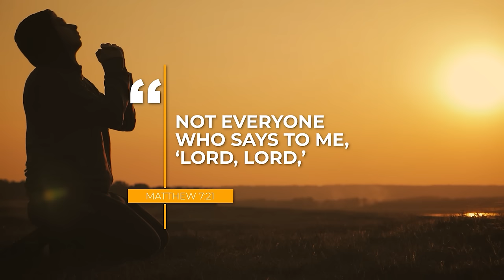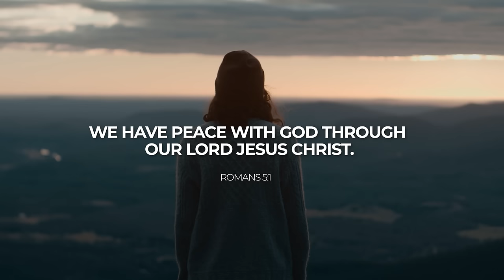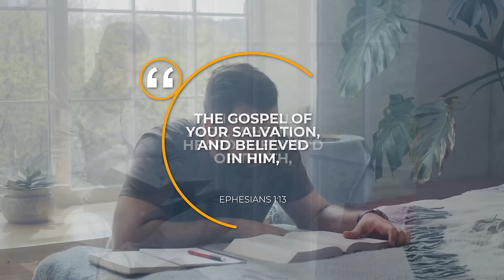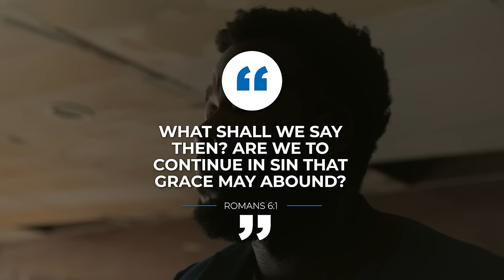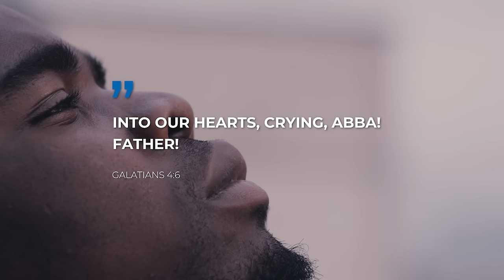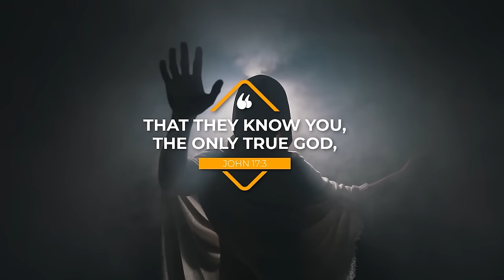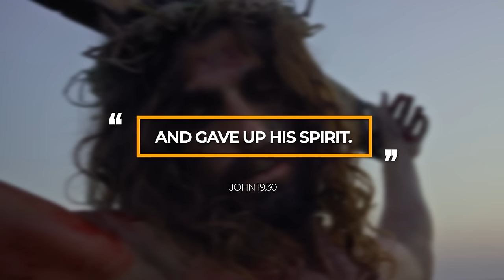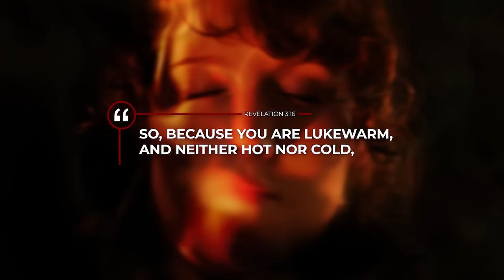CAN a CHRISTIAN LOSE their SALVATION || Once saved, always saved?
Can a Christian lose their salvation? What is the truth about once saved, always saved? In this video, Daniel explains what it means to be truly saved and sure about your salvation. DLM Christian clothing in this video: SET APART

VIDEO RECORDING EQUIPMENT:
CAMERA:
Canon M50
MICROPHONE:
RODE Videomic RODE
LIGHTS:
GODOX LEDP-260C
TRIPOD:

ABOUT THIS VIDEO:
What is the truth about once saved, always saved? Can a Christian lose their salvation? In this video, Daniel explains the truth about salvation. He will answer these questions biblically and will tell you how to be sure of your salvation. Are you know if you are really saved? Can reborn Christians lose their salvation? If you want to learn more about salvation, then watch this very important video till the end.